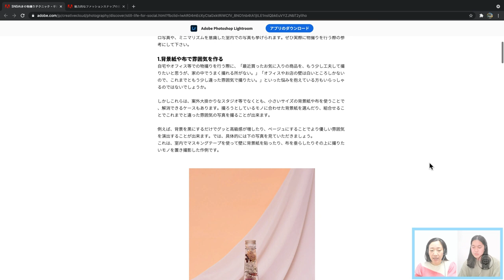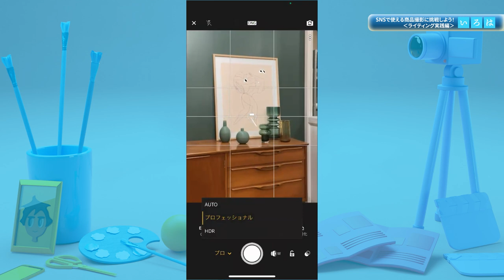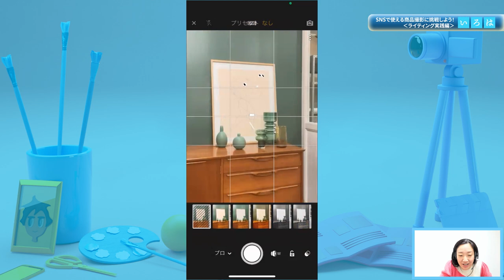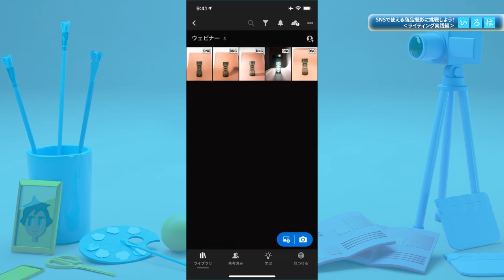無料オンライン講座 ： SNSで使える商品撮影に挑戦しよう！‹ライティング-実践編› | 「いろは」シリーズ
■ 「いろは」シリーズとは？

アドビ「いろは」シリーズでは、「クリエイティブに興味があるけど、難しそう……」と悩んでいる方の「最初の一歩」を応援するコンテンツをオンラインセミナー（Webinar）でお届けしております。

■ セミナー名

SNSで使える商品撮影に挑戦しよう！‹ライティング-実践編›

ライトひとつで写真がこんなにも変わる！

ライトって何となく明るくすれば良いと思っていませんか？

ライトの角度、光源によって写真がどう変わるか、実例を持ってご紹介します！

お家の中での撮影もこれで自信をもって行えるようになりますよ。

※三澤さんの過去講座はこちらのYouTubeプレイリストからご視聴頂けます。

■セミナー内でご紹介しているURL

●三澤さんによる写真撮影のテクニック記事
・一瞬を切り取るスナップ写真の撮り方

・ワンランク上のファッションスナップの撮り方

●MAX2020セッション：「いろは」スマホで完結！SNSで目を引く写真の作り方

●モバイルデバイスのLightroomで、RAW写真を撮影、編集

■ 初心者向けの「いろは」シリーズの過去講座はこちらからご覧いただけます。

■Lightroomに関する詳細はこちら

アドビでは他にも各種セミナー、イベントを実施しております。

■ 講師紹介

三澤　亮介

1992年生まれ、福井県出身の現代写真家。
立教大学現代心理学部映像身体学科卒業後、広告代理店を経て25歳で写真家に転身。
翌年に行われた、西武渋谷美術画廊の展示で写真家デビュー。

作品においては、写真史の文脈を継承した手法を主に用いる。
現在は、イメージ先行の写真により、自身の心象風景を表出させる「写真メディアのパラドックス」をコンセプトにした現代アートとしての写真作品を制作している。